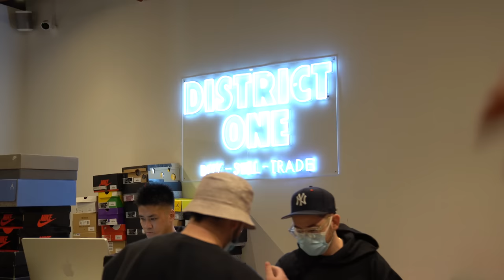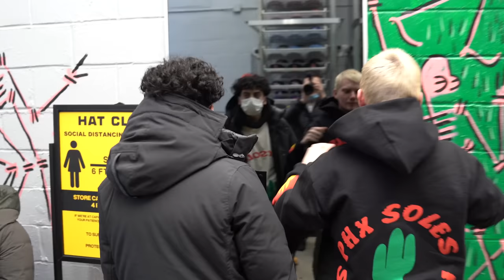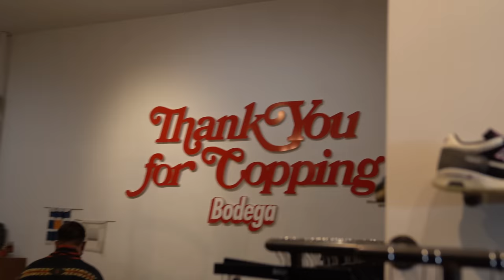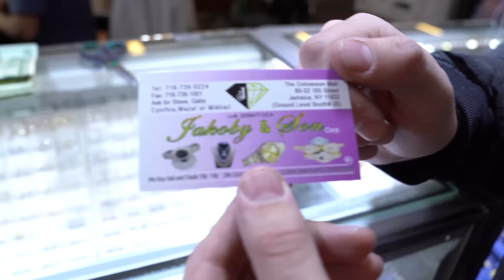SNEAKER SHOPPING & CASHING OUT AT SHOE STORES IN NEW YORK & BOSTON! *Insane sneaker resell shops!*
In this video we take a trip to New York City to go sneaker shopping! This was our first time on the East Coast and New York and we were blown away by the sneaker stores in the city. We take you through a handful stores and give you a look at the inventory, prices, and setups of each store. These were some of the craziest stores we have ever seen. We had a lot of fun making this video and an amazing time in New York we hope you guys enjoy the video as much as we did.

Find us in store at 4700 N Central Ave Unit 114 Phoenix, AZ 85012